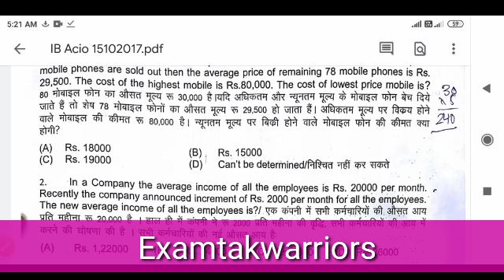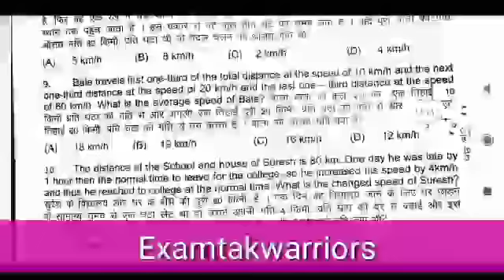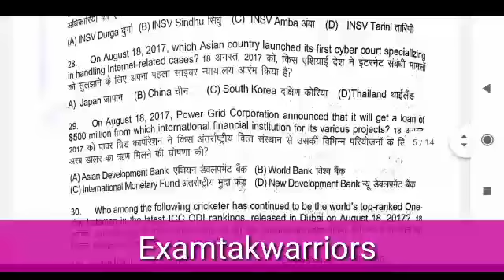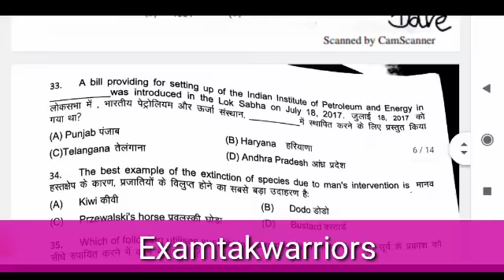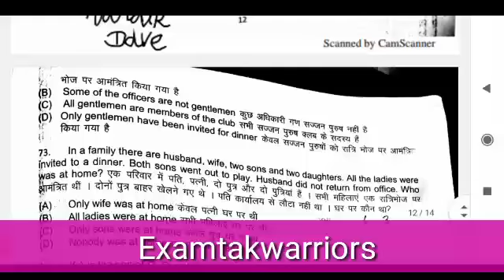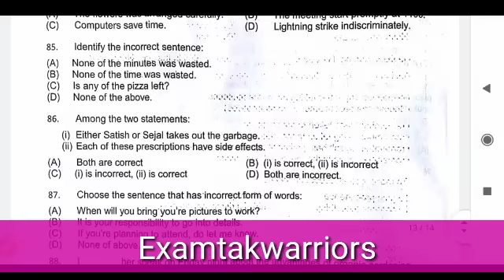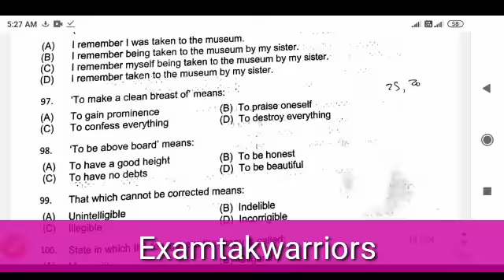ib Acio Previous year Question paper।।Ib Previous year Paper।।Mha Ib Previous Year Paper।Ib Question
ib Acio Vacancy Fake।।Ib Acio Vacancy Real Or Fake।।Ib Acio Vacancy 2020।।Ib Acio Recruitment 2020।

Ib Acio Vacancy 2020
Ib Acio Recruitment 2020
Ib New Vacancy
Ib Vacancy कब तक आयेगी
Ib New Vacancy
Ib Recruitment Real Vacancy
New Vacancy In Ib
Ib Rectuitment 2021
Ib Recruitment Vacancy form Fill
Ib Acio Salary
Ib Acio Jobs Profile
Ib Acio Grade pay
Exam Tak Warriors
Baijnath sir
Ib Acio Exam Tak Warriors
Ib Ki taiyari Kaise करे
Ib Acio Maths
Ib Acio Reasoning
Ib Acio English
Ib Acio Gk
ib Acio Mains Exam
Ib Acio How to Take selection